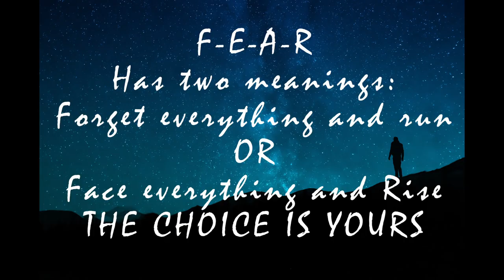SWING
A man's search to overcome a lifelong fear